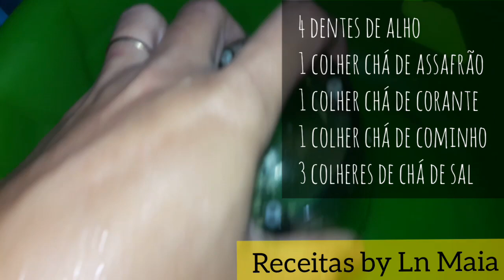Filé de frango delicioso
3 kg de filé de frango
4 dentes de alho
1colher chá de assafrão
1colher chá de cominho
1colher chá de corante
3colheres de chá de sal

Modo de preparo é só assistir o vídeo
Curte comenta é compartilhem 😘😉